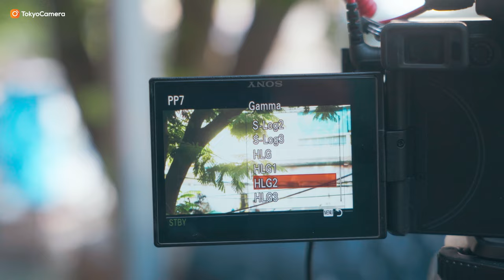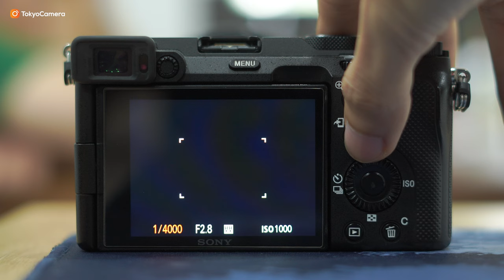Sony A7C sau 3 năm có còn đáng mua vào 2024?| Tokyo Camera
📍Hà Nội: 948 Trương Định, Hoàng Mai, Hà Nội
📍Hà Nội: 162 Kim Ngưu, HBT, Hà Nội
📍Hà Nội: 133 Trung Kính, Yên Hòa, Cầu Giấy, Hà Nội
📍Hà Nội: 04 Trung Liệt, Đống Đa, Hà Nội
📍Đà Nẵng: 165 Hàm Nghi, Thanh Khê, Đà Nẵng
📍TP.HCM: 520 Lý Thái Tổ, P10, Q10, TP.HCM
📍 TP.HCM: 47 Trần Hưng Đạo, Q.1, TP.HCM
📍TP.HCM: 170 Bạch Đằng, P24, Q Bình Thạnh, TP.HCM
📍ASC Việt Nam: 162 Kim Ngưu, Hai Bà Trưng, Hà Nội